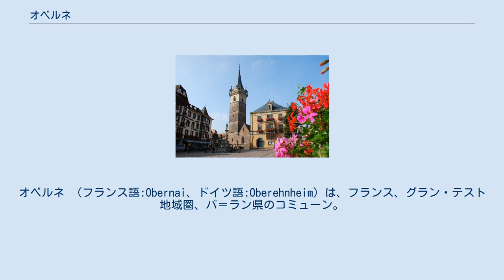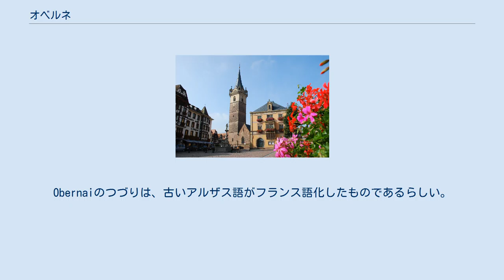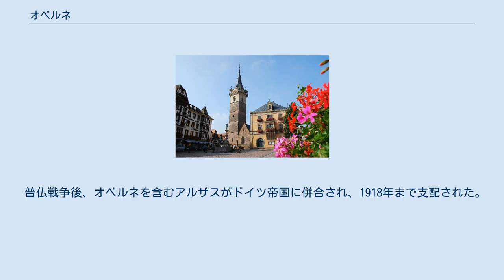オベルネ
オベルネ （フランス語:Obernai、ドイツ語:Oberehnheim）は、フランス、グラン・テスト地域圏、バ＝ラン県のコミューン。
 ストラスブール南西とストラスブール国際空港から約20分のところにある。
フランクフルト・アム・マイン＝バーゼル間を走るドイツの高速道路からは30分かかる。
 最古に記録されたオベルネの名称はEhinhaimまたはEhenheimである。
これはゲルマン語源のober-に由来する。
heimとは村、ehnとはライン川の支流の名称である。
Obernaiのつづりは、古いアルザス語がフランス語化したものであるらしい。
 オベルネ一帯は、7世紀にアルザスの公爵の領地だった。
またオベルネは、アルザス公爵エティション＝アダルリックの娘でアルザスの守護聖人である聖オディールの生誕地である。
生まれつき盲目であったオディールは父親に疎んじられ、ブルゴーニュの修道院で育てられ洗礼を受けた。
このとき奇跡が起こり、オディールは視力を取り戻したと伝えられている。
エティション＝アダルリックは山を提供し、そこにホーエンベルク修道院を建て、オディールは初代修道院長となった。
オベルネから15km離れたところにあるこの修道院は、アルザスの巡礼地となっている。
 オベルネが最初にその名を表すのは778年である。
それはホーエンベルクとニーダーミュンスターの両修道院に依存していた。
 ホーエンシュタウフェン家が11世紀後半にオベルネ城を建築している。
12世紀のオベルネの繁栄の時代は、いまもコミューンの風景の中に名残をとどめている。
1240年代、オベルネは都市に昇格し、1280年代に帝国都市となった。
市民が聖母マリアに捧げた教会と鐘楼を建てたのもこの時代である。
1354年には十都市同盟に加盟した。
 帝国都市であったオベルネは神聖ローマ皇帝の直接支配下にあり、都市が皇帝に守られるのと引き換えに皇帝を支持し資金と兵士を供給していた。
帝国の中では小さな存在であるオベルネは、行政権を持っていた。
独自に税を徴収し、司法権を行使し、刑場も構えていた。
オベルネには公共の秩序を保つための法律があり、14世紀後半に記された羊皮紙には、市が犯罪者から罰金を徴収していたことが記されている。
オベルネには13世紀からハンセン氏病患者のコロニーがあり、14世紀には病院がつくられた。
14世紀には公衆浴場が市内に三箇所あった。
中世後期のオベルネは、堀で囲まれ、38の塔と12の門を備えた二重の城壁に囲まれていた。
 15世紀から16世紀がオベルネの絶頂期であった。
1562年、皇帝フェルディナント1世がオベルネを訪問している。
 17世紀の三十年戦争でオベルネは荒廃し、スウェーデン軍、帝国軍によって占領された。
1679年、ナイメーヘンの和約により、オベルネはフランス王国に併合され、神聖ローマ帝国時代にあった政治的自治が失われた。
 普仏戦争後、オベルネを含むアルザスがドイツ帝国に併合され、1918年まで支配された。